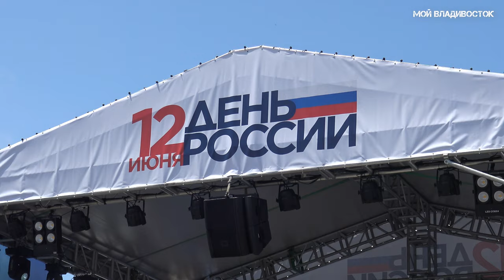Владивосток День России 2022/Russia Day 2022 (второй фрагмент).